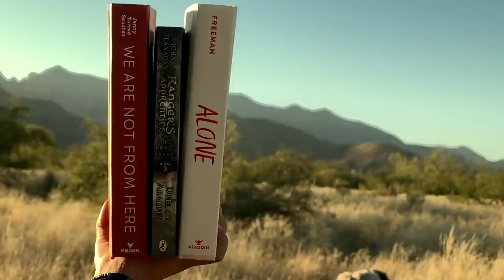Ashley Cuts Tons of Glass Bottle Bricks for Cob Mountain (Chicken Garden Day 54)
Ashley planned on cutting hundreds of bottles, but something always happens. Today we ran out of tape, but at least we got enough done to start the next cob mountain range :)